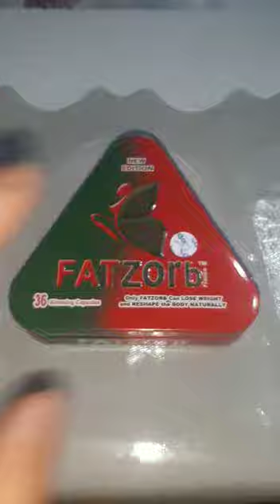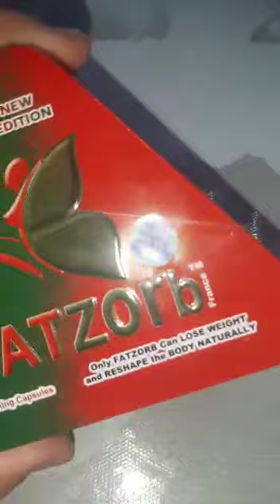Фатзорб для тяжело худеющих. За одну неделю 4кг,за месяц -12кг. Для заказа пишите 87479002908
Фатзорб (устленная доза)для тяжело худеющих. Поможет сбросить вес за месяц 10кг.  для заказа пишите 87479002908